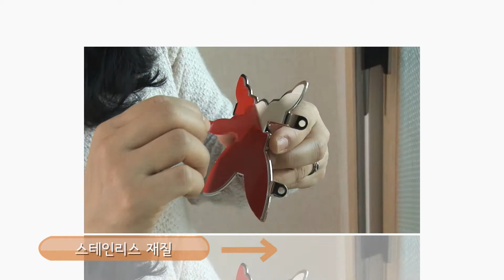올락-안전나비 Sliding Door, Window Locks, Sash Lock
창문 잠금장치, 방충망 잠금장치, 도둑방지, 어린이추락방지, 새집 증후군, 24시간 환기, 창문을 열어도 잠금기능 유지
Sliding Window Locks ALLLOCK-Window Security Child  Automatic locking device
ALL Lock-Window is an auxiliary lock for sliding windows.
The window lock for anti-theft protection, anti-iron hair, respassing.
It resists forced entry and also helps prevent unwanted exits from your house.
It allows for ventilation without sacrificing security and easy to install.
     Uses stainless steel, excellent in durability.